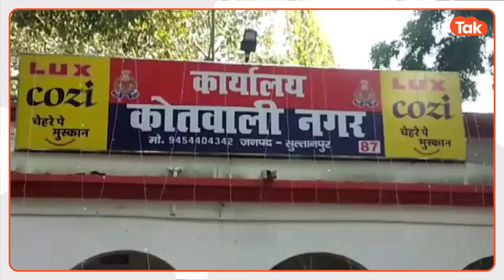EP320-The Big Crime Story: बीजेपी नेता के परिवार में ही हो गया ऐसा कांड कि हिल गया इलाका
यूपी के सुल्तानपुर से एक हैरान कर देने वाली खबर सामने आई है. जहां एक बीजेपी नेता के साथ ही ऐसा कांड हो गया कि सुनकर इलाका दहल उठा, क्या है मामला, देखिए इस वीडियो में